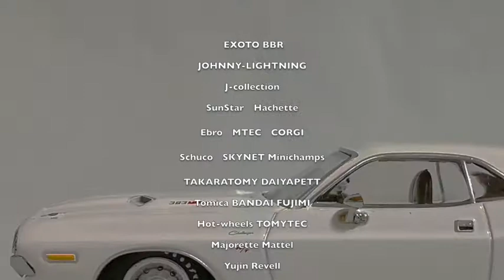SUNSTAR（サンスター）製 1/18 バック・トゥ・ザ・フューチャーⅡ タイムマシン【ミニチュアカー・グランデTV】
これよりカッコいいタイムマシンは今後、出てくるだろうか。ちなみに、1番好きなバージョンはホワイトリボンタイヤを履いたパートⅢのデロリアンです。

現在、ロンドンで上演しているミュージカル版「バックトゥザフューチャー」ですが、登場人物が歌って踊って、しかも映画版に似せているのが、すごい。映画版は1950年代の歌が豊富に出てくるから面白そう。